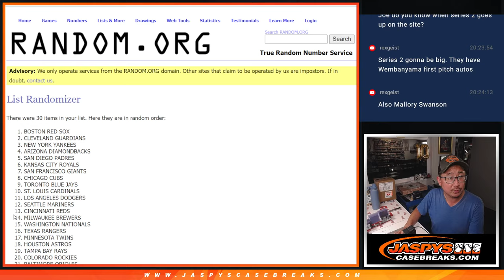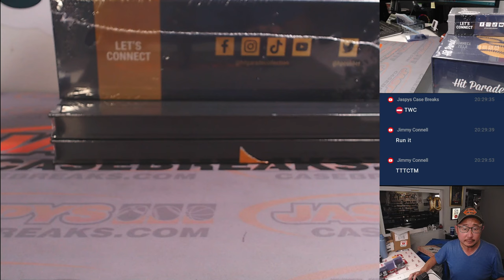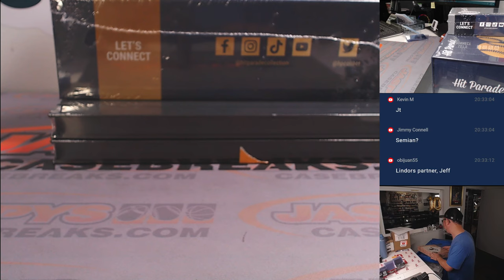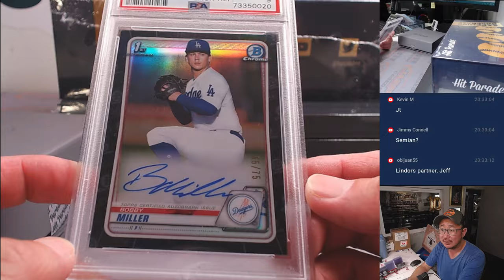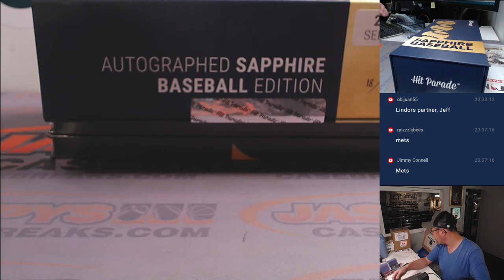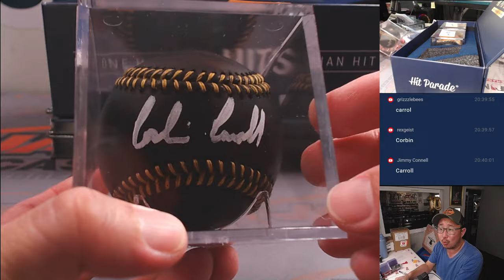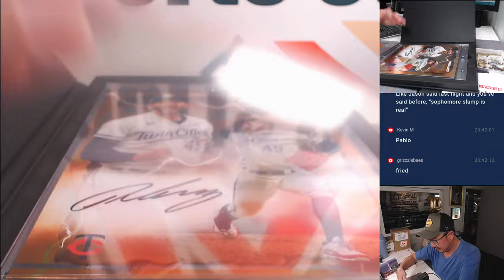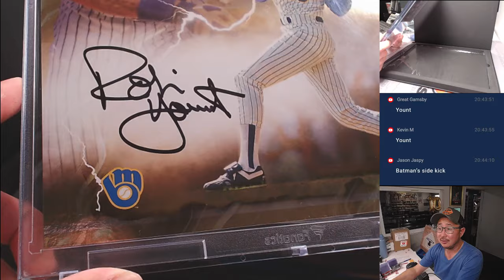Su, 06/09/24 - JASPY'S 5-BOX HIGH-END BASEBALL MIXER #1 *2 RT EACH*